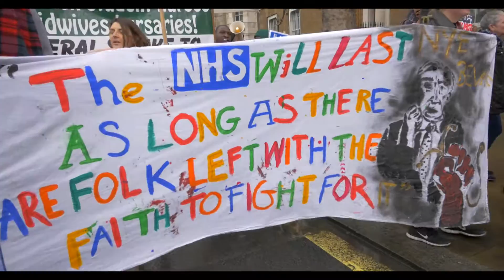Save the NHS Bursary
The NHS bursary is not a cost but an investment in care provision. The government are proposing to scrap this bursary and from 2017, are asking future nurses, midwives and other allied health professionals to pay up to £50,000 to train to care.